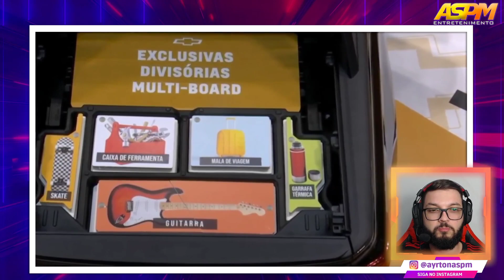AMANDA & CARA DE SAPATO VÃO PARA FINAL POR ERRO DE LARISSA NA PROVA! | BBB 23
AMANDA & CARA DE SAPATO VÃO PARA FINAL POR ERRO DE LARISSA NA PROVA!